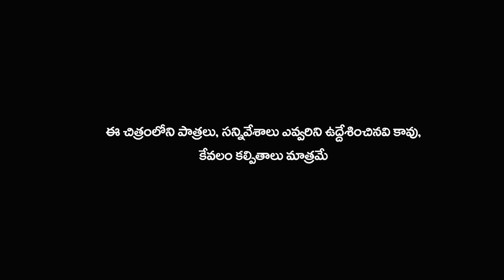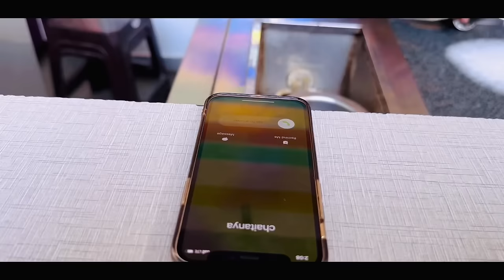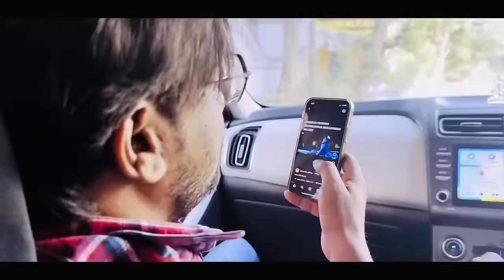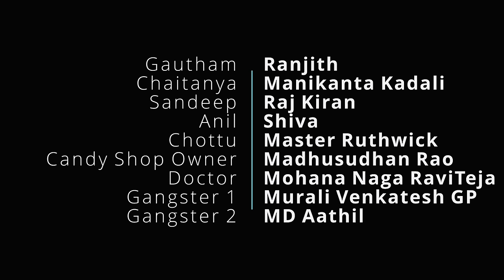THE GREY BAG | Telugu Short Film | 2024